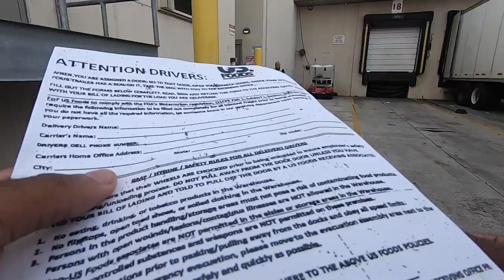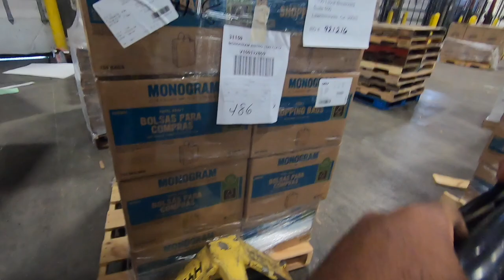Unloading At | Us Foods Warehouse (Bahamian Truck Driver)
Make Sure Share With Friends!